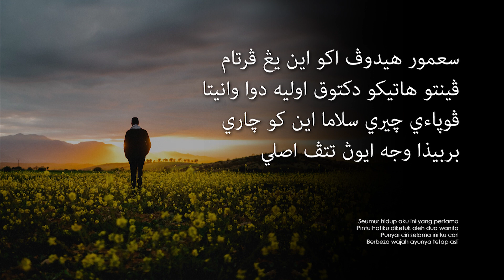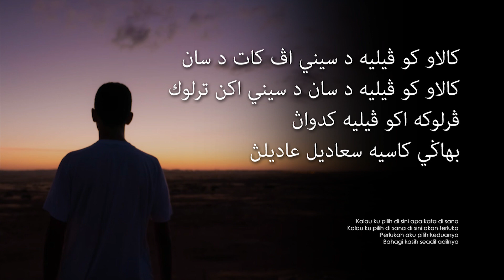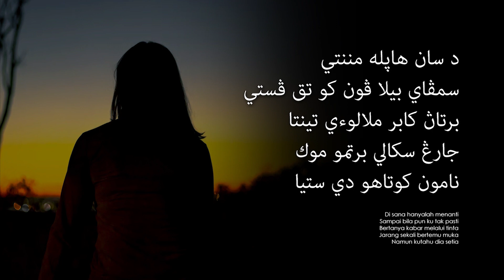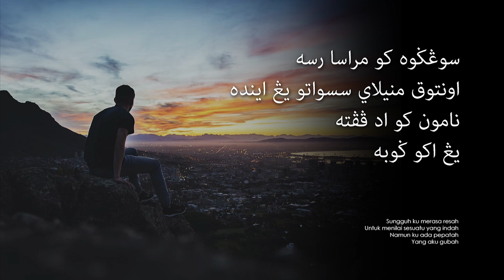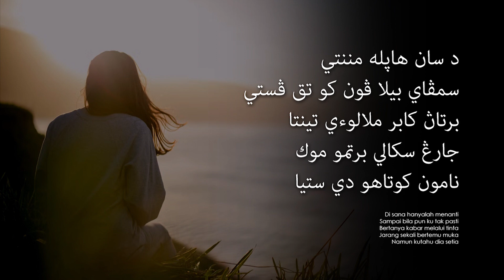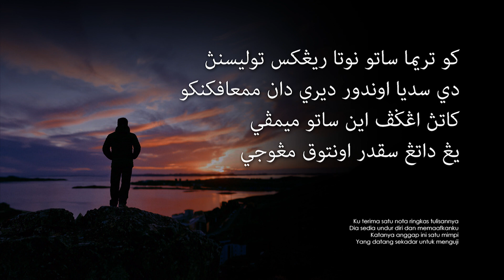Ukays - Di Sana Menanti Di Sini Menunggu (Lirik Video ~ Jawi)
Penyanyi: Ukays @ U.K's
Album: Bisa Berbisa (1994)
Komposer: Saari Amri
Penulis Lirik: Saari Amri